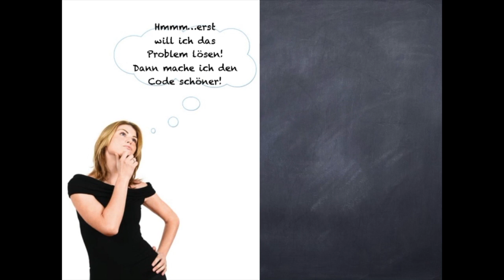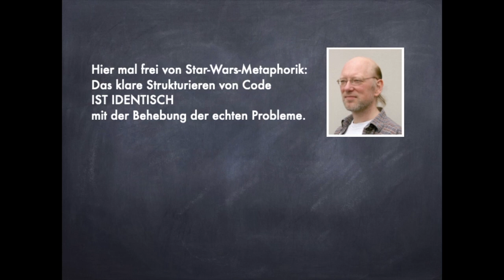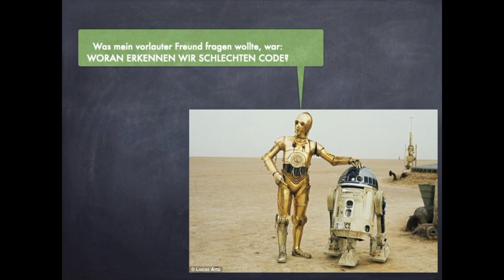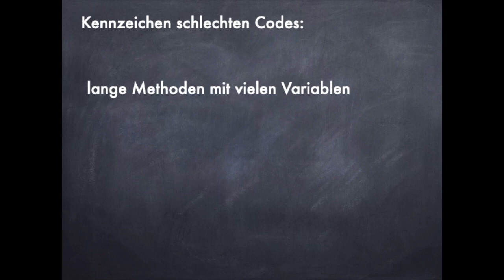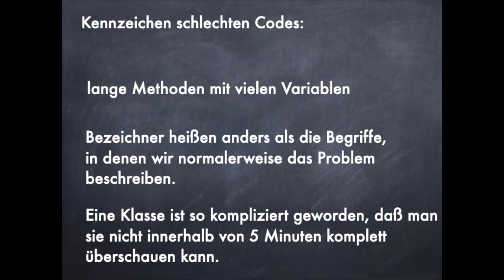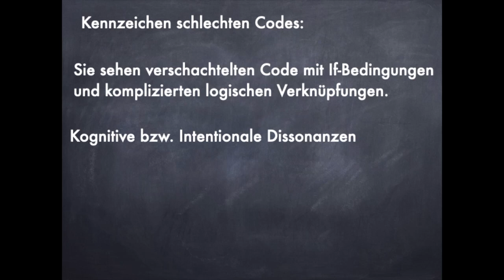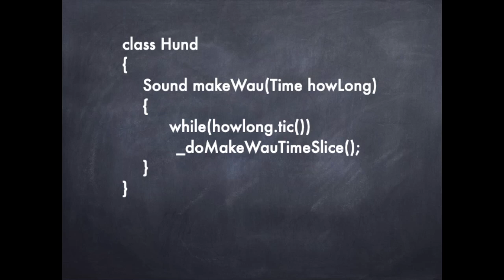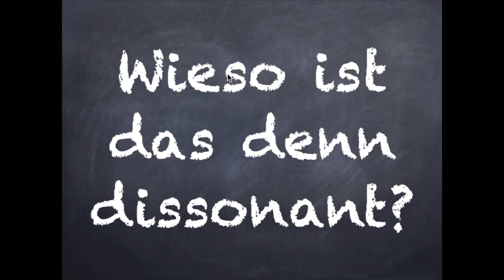CG Sendung15 cw11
Klarer Code bedeutet klare Problemlösung